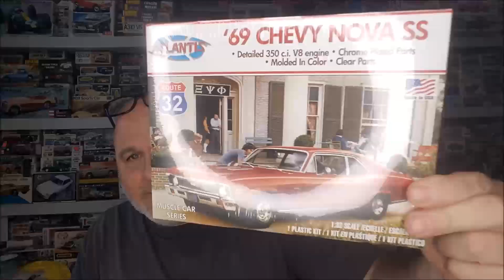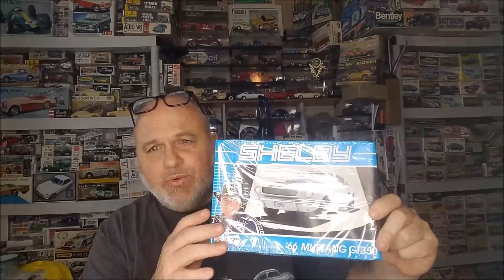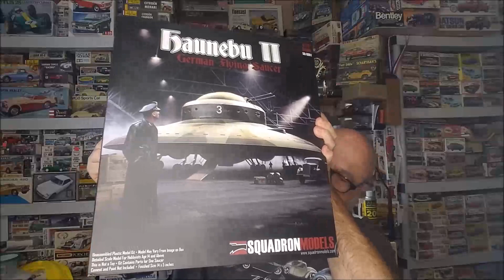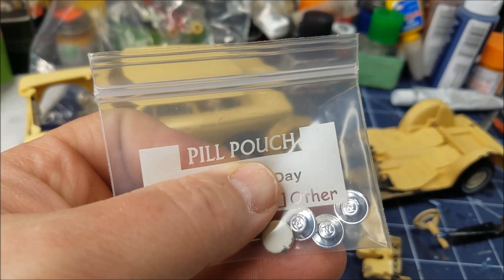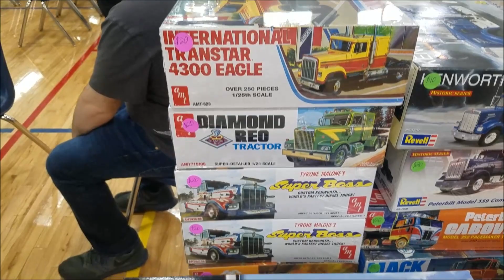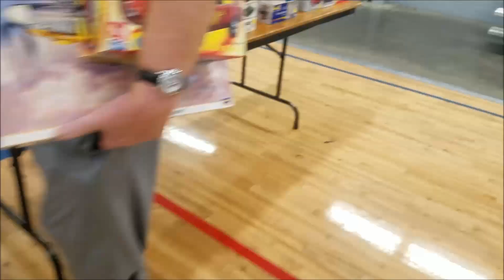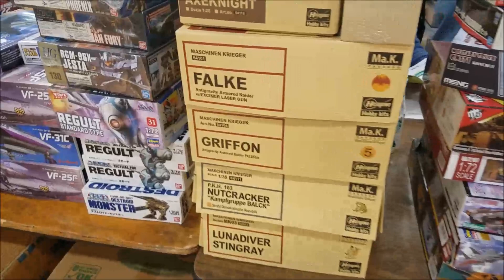WEST ARK MODELERS ASSOCIATION MODEL SHOW 2022 and STASH ADDS